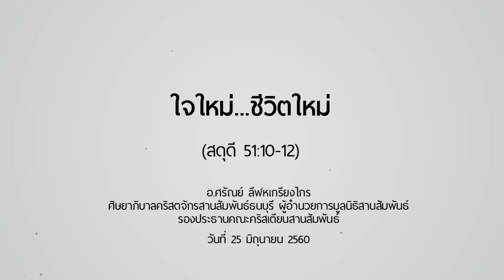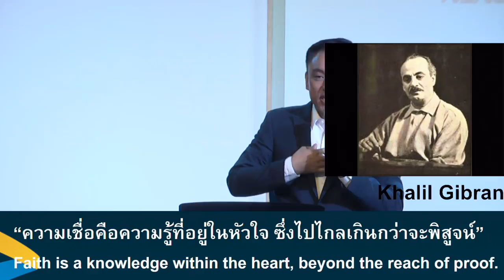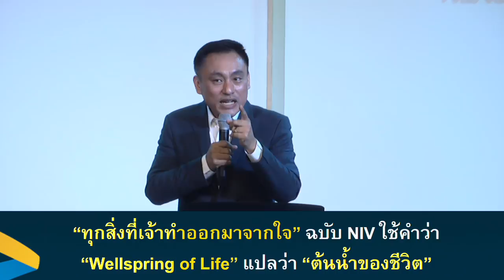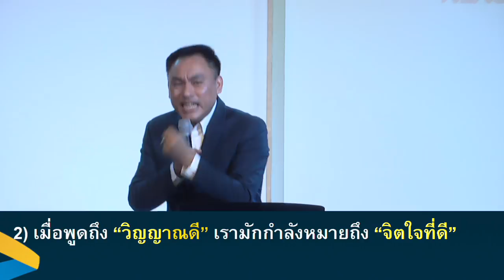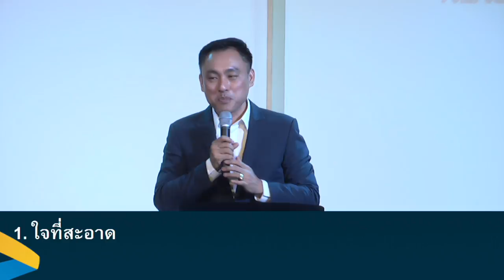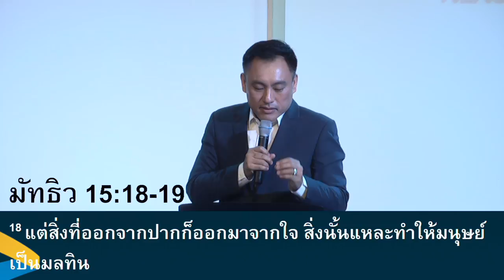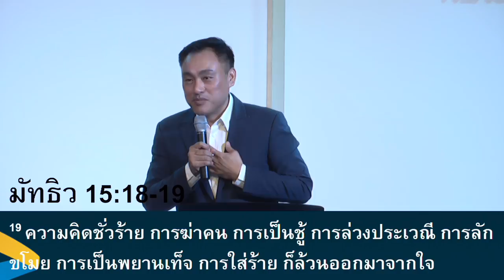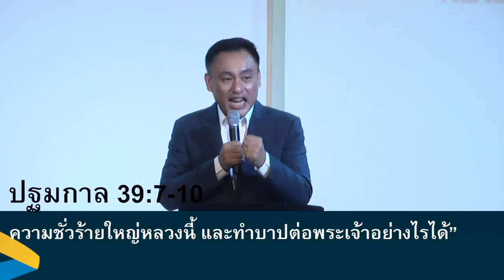คำเทศนา : ใจใหม่...ชีวิตใหม่ (สดุดี 51:10-12)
ผู้อำนวยการมูลนิธิสานสัมพันธ์
รองประธานคณะคริสเตียนสานสัมพันธ์

คำเทศนา : ใจใหม่...ชีวิตใหม่
(สดุดี 51:10-12)

1. ทำความรู้จักกับใจให้มากขึ้น
2. ใจสี่แบบที่พระเจ้าจะสร้างขึ้นในชีวิตคุณ
3. แล้วใจเหล่านี้ จะเกิดขึ้นได้อย่างไร?